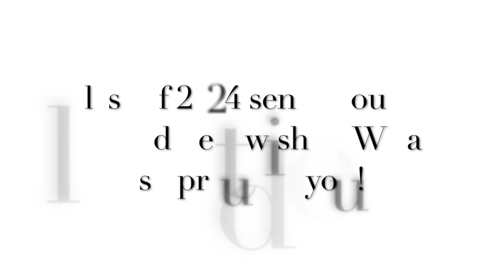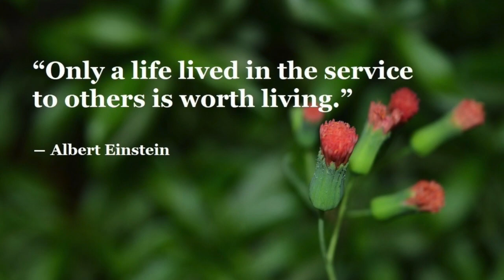Congrats Class of 2020, NCL Yorba Linda Chapter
All our best from Class of 2024!